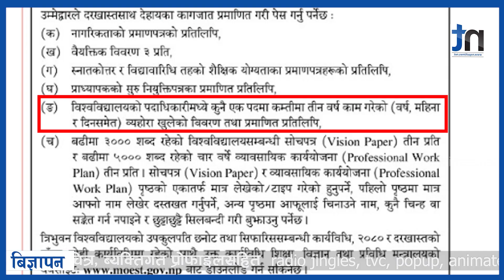त्रिविको उपकुलपतिका लागि पुनः आवेदन माग || Nepal Times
त्रिविको उपकुलपतिका लागि पुनः आवेदन माग

Produced By: Nepal Times Media Private Limited
News Edited By: Harihar Nepal
Presented By: Ranjita Pokharel
Video Edited By : Nepal Times